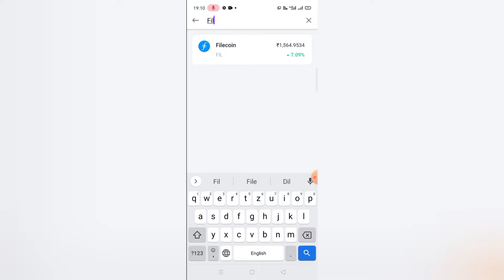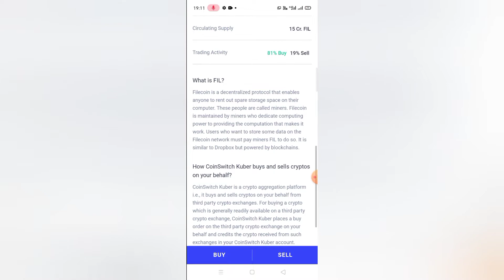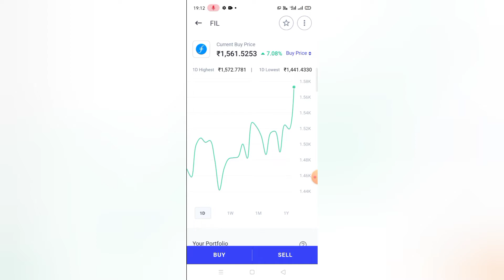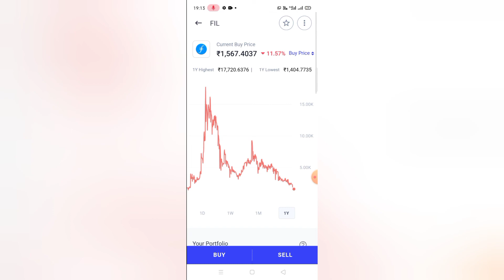What is Filecoin / Filecoin Price Prediction 2022 / Filecoin Price Analysis / Filecoin latest News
How much wilL Filecoin be worth? Is Filecoin safe? Is Filecoin built on ethereum? Is Filecoin mining profitable? Is Filecoin proof of work? How much is Ethereum worth in 2021? What is special about Filecoin? Does Filecoin have a limit? What is Filecoin built on? Which cryptocurrency should I invest in 2021? Who created Filecoin? Who invented Filecoin? Who invested in Filecoin? Is Filecoin a cryptocurrency? Is Fil on Coinbase? Can I mine Filecoin? How can I get free Filecoin? Is Cardano on Coinbase? Is iota on Coinbase? Can I stake ADA on Coinbase? Is Cardano better than Ethereum? Which cryptocurrency is best? What is proof of stake vs proof of work? Is Solana built on Ethereum? Does Coinbase have XRP? What blockchain is Cardano? Is Cardano worth investing? What is the best place to buy cryptocurrency? Will Coinbase add Theta? Does Cardano have a future? How long does it take to mine 1 Filecoin? What do you need to mine Filecoin? What should I mine hard drive? How much Filecoin can you mine in a day? Where do you stake a Filecoin? What is fil mining?